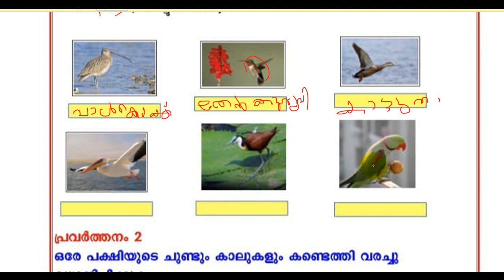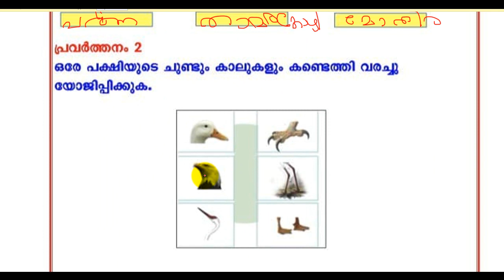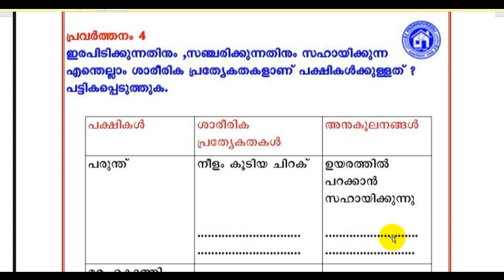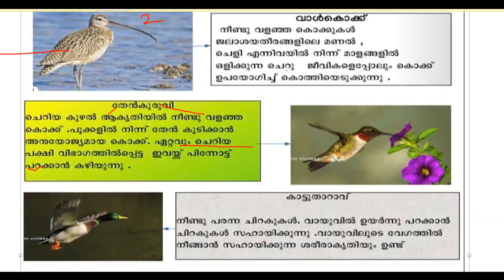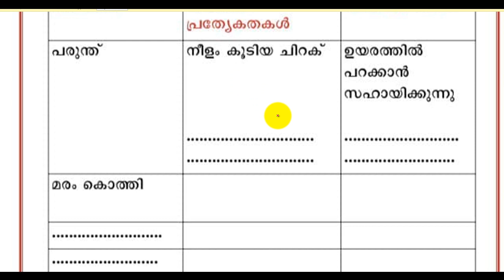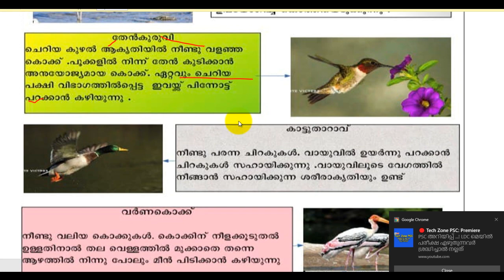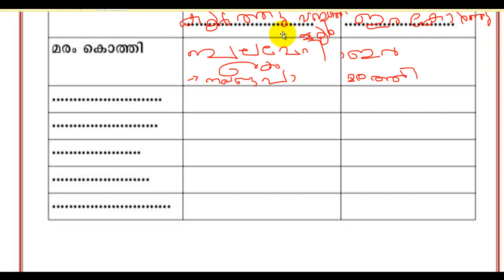CLASS 4 TODAY SCHOOL WORKSHEET EVS MALAYALAM MEDIUM STD 4 15/11/2021 NOVEMBER 15